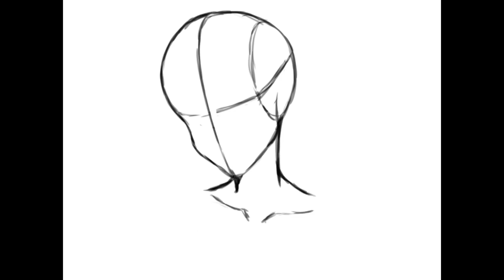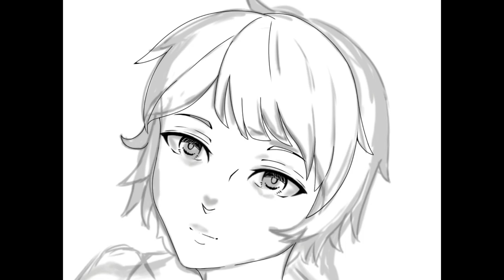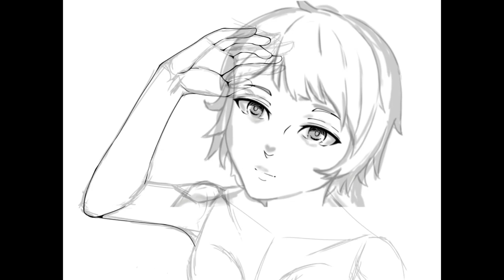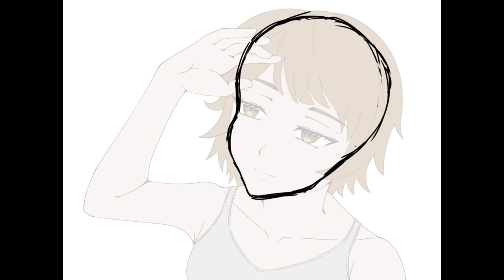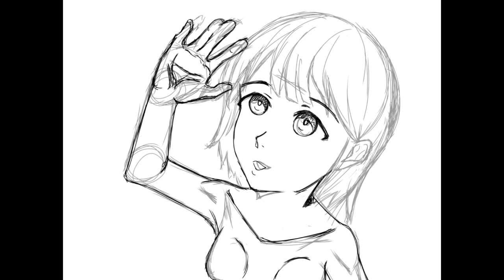[Ibispaint x] Revisiting Ibis Paint X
Software used:
Ibis paint x - Drawing and recording
VSDC - Editing